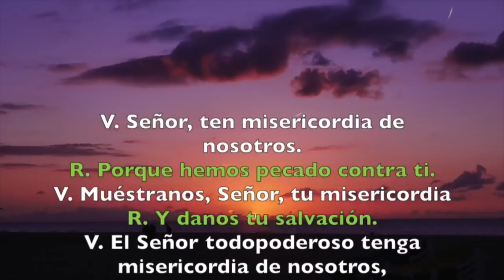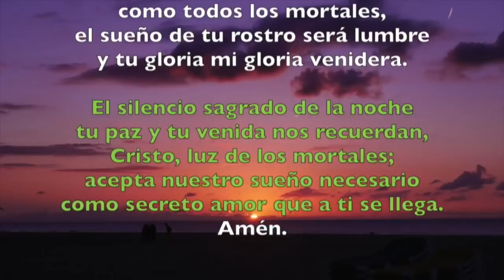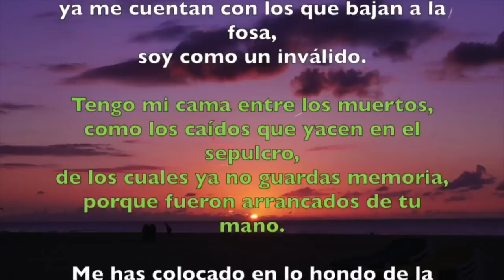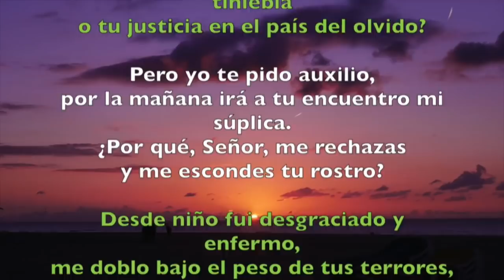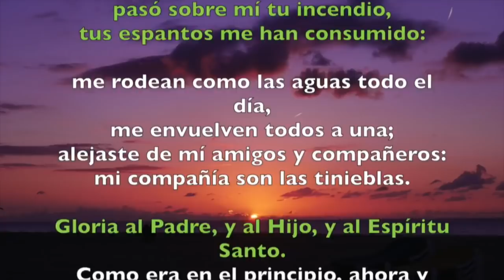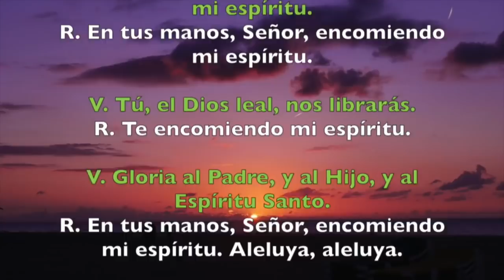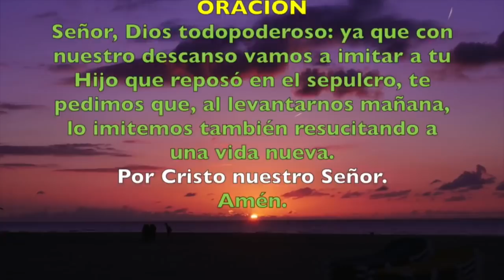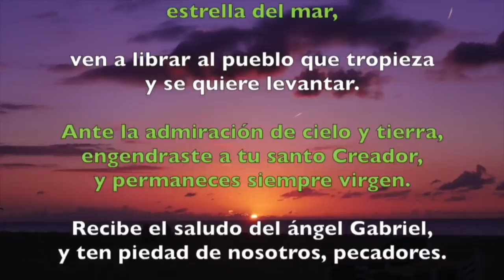Oración de la noche (Completas), VIERNES 4 DE ENERO 2019 | Padre Sam